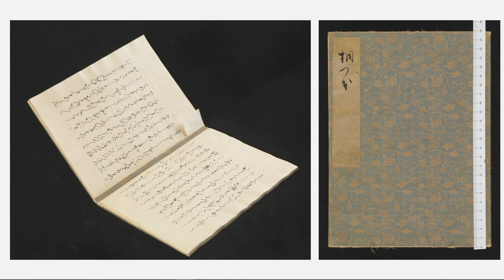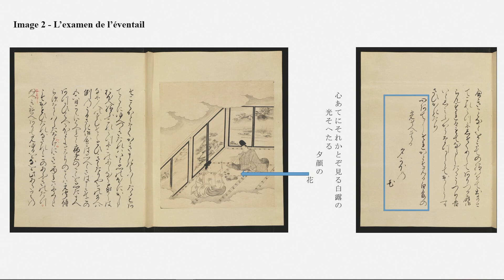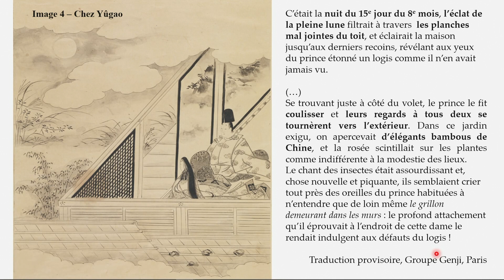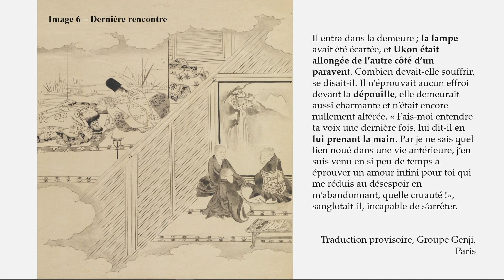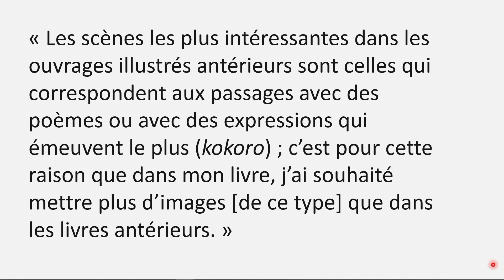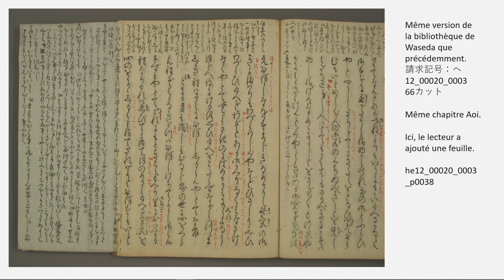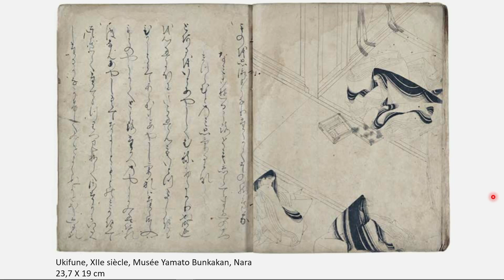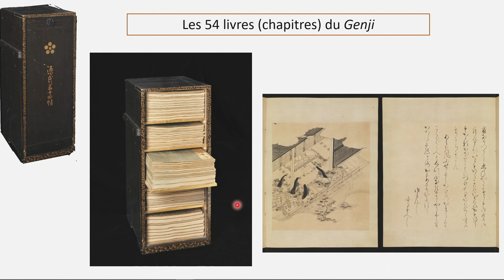« Constellation Genji monogatari » | Estelle Bauer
Considéré comme l’un des premiers romans psychologiques de l’histoire, le "Genji monogatori", ou "Dit du Genji", expose la vie romanesque du prince Genji sur plusieurs décennies, de ses années de jeunesse à sa mort. Datant du XIe siècle, cette œuvre complexe attribuée à l’écrivaine de cour Murasaki Shikibu a eu une influence capitale sur la littérature et la culture japonaises, encore très présente à notre époque dans le Japon contemporain. Estelle Bauer, chercheuse de l’INALCO en association avec le Bodmer Lab, a étudié les 250 illustrations d’une édition numérisée de la collection, dans le cadre d’une iconothèque créée sur le modèle du Faust ou des Fables de La Fontaine. Les fruits de cette recherche encore en cours sont exposés lors de cette rencontre.

Enregistrée le dimanche 16 octobre.